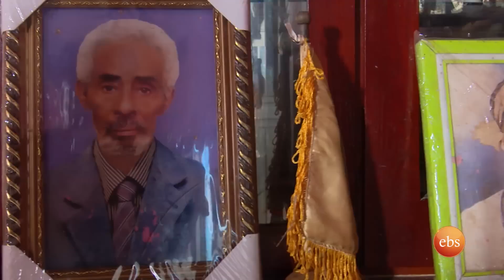ለባህር ዳር በዘንባባ ማጌጥ ምክኒያት የሆኑት አባት …./ ያልተዘመረላቸው / በቅዳሜ ከሰዓት